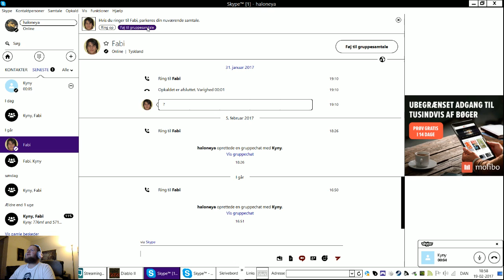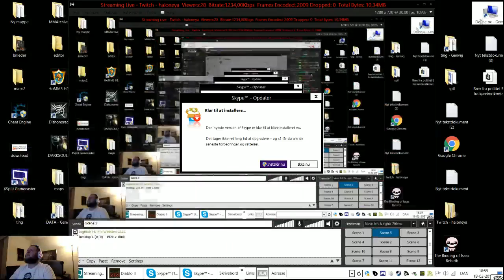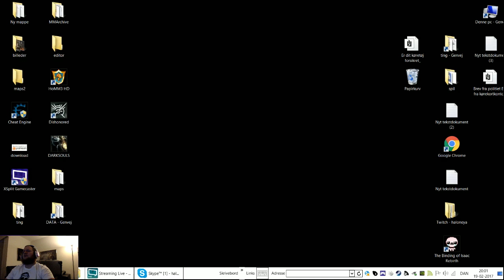d2 mod Hell unleashed with friends part 14